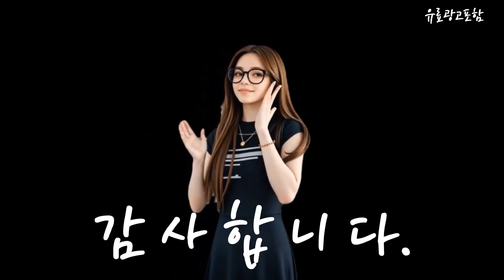필립스전기면도기 Top10!! 요즘 인기있는 필립스전기면도기 구매 가격 평점 후기 비교 총정리!!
❤️❤️❤️ 요즘 인기있는 필립스전기면도기 구매 가격 평점 후기 비교 총정리해 보았어요!! ❤️❤️❤️

[00:06]
10위. 필립스 SkinIQ 9000 시리즈 전기면도기 S9985/50 크롬 [269,000원]

[00:11]
9위. 필립스 전기 면도기 SkinIQ 5000 신형 워싱 [79,800원]

[00:17]
8위. 필립스 3000 시리즈 전기면도기 S3133/51 샤이니 블루 [69,900원]

[00:23]
7위. 필립스 SkinIQ 5000 시리즈 전기면도기 S5881/12 버건디 [97,300원]

[00:28]
6위. #2024 신형 SkinIQ 5000 시리즈 전기 면도기  [149,800원]

[00:34]
5위. #2024 신형 S 시리즈 전기 면도기 S1010  [79,800원]

[00:40]
4위. 필립스 SkinIQ 5000 시리즈 전기면도기 S5880/33 오션 [118,550원]

[00:45]
3위. 필립스 SkinIQ 9000 프레스티지 시리즈 전기면도기 SP9882/34 [391,500원]

[00:51]
2위. 필립스 SkinIQ 5000 시리즈 전기면도기 S5587/25 카본 [139,000원]

[00:57]
1위. 필립스 5000 시리즈 전기면도기 S5466 / 17 [65,520원]